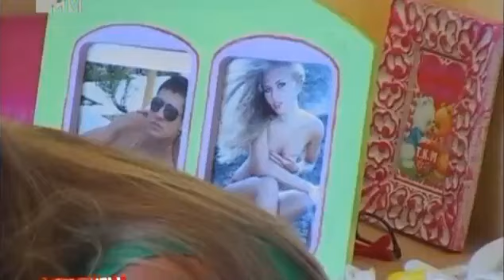Каникулы в Мексике 1 сезон 36 выпуск